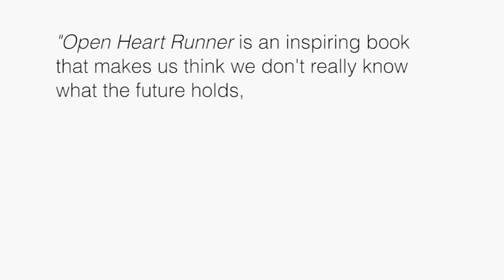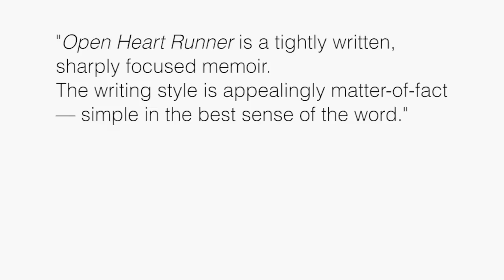Open Heart Runner by Gregory Marchand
A book trailer for Gregory Marchand's memoir Open Heart Runner published by Agio Publishing House. The book trailer was produced by Darin L Steinkey.